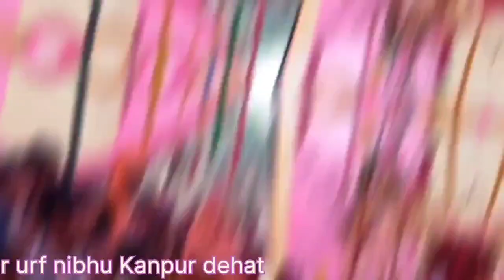Gram Thanapurva dev gaon chakkar urf nibhu Kanpur dehat